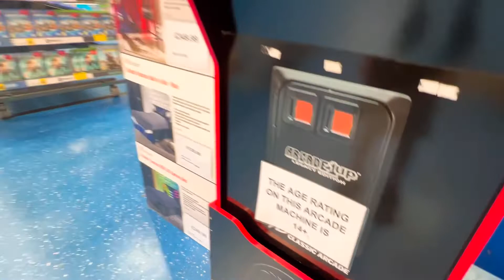Smyths toys visit part 5